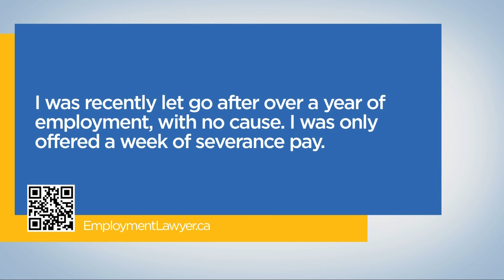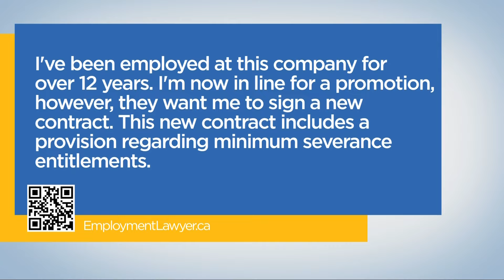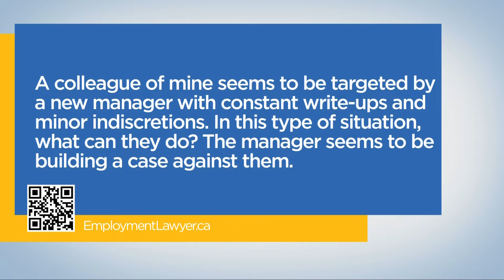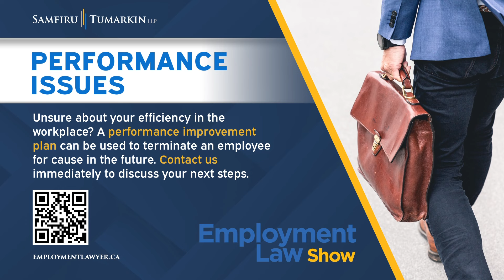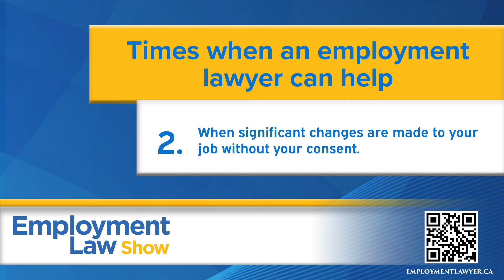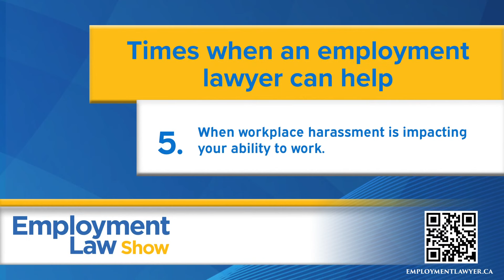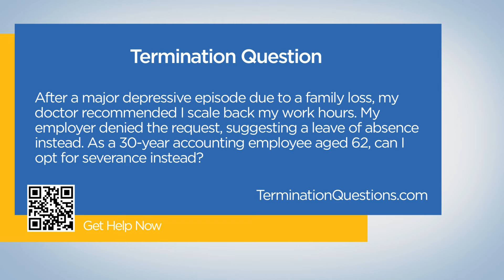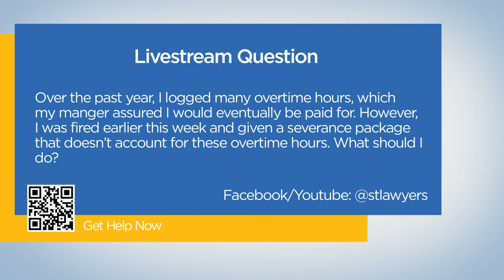Times when an employment lawyer can help - Employment Law Show: S8 E14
*TIMES WHEN AN EMPLOYMENT LAWYER CAN HELP* on the Employment Law Show with employment lawyer Lior Samfiru. Discover your workplace rights and learn about employment law in Ontario and British Columbia on Season 8 Episode 14 of the only employment law show on TV in Canada.

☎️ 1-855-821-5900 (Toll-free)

0:00 - Intro

2:17 *Unpaid wages and resignations*
I kept getting into arguments with my employer regarding unpaid overtime. Finally, I resigned as I felt undervalued. Am I still owed anything here?

6:28 *Severance for short-service employees*
I was recently let go after over a year of employment, with no cause. I was only offered a week of severance pay.

9:04 *Asked to sign a new contract after a decade*
I’ve been employed at this company for over 12 years. I’m now in line for a promotion, however, they want me to sign a new contract. This new contract includes a provision regarding minimum severance entitlements.

12:31 *Employer building a case against employee*
A colleague of mine seems to be targeted by a new manager with constant write-ups and minor indiscretions. In this type of situation, what can they do? The manager seems to be building a case against them.

14:50 *Times when an employment lawyer can help*
14:53 1️⃣ When you lose your job.
15:55 2️⃣ When significant changes are made to your job without your consent.
17:13 3️⃣ When a disability issue is involved.
18:02 4️⃣ When the company ends your independent contractor arrangement.
19:00 5️⃣When workplace harassment is impacting your ability to work.

21:32 *Accommodation request denied by employer*
After a major depressive episode due to a family loss, my doctor recommended I scale back my work hours. My employer denied the request, suggesting a leave of absence instead. As a 30-year accounting employee aged 62, can I opt for severance instead?

24:24 *Unpaid overtime hours*
Over the past year, I logged many overtime hours, which my manager assured me I would eventually be paid for. However, I was fired earlier this week and given a severance package that doesn’t account for these overtime hours. What should I do?

*Rapid Fire Employment Laws*
26:25 • If you are forced to resign, are you owed any compensation?
26:56 • Are you considered an employee if you have signed multiple contract extensions?
27:28 • If a business is bought by a new owner, are previous employees automatically hired?
28:00 • Are employers obligated to pay an annual bonus?
28:28 • Does your employer have the right to choose when you take vacation?
28:48 • Is severance pay capped at one week per year of work?